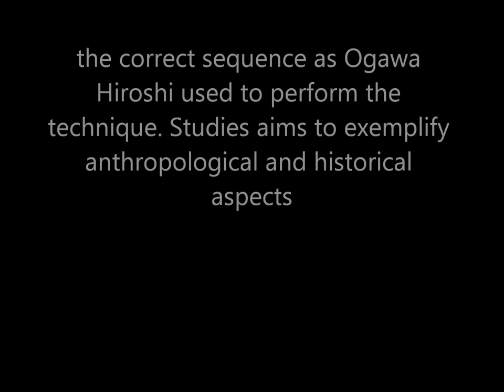Ogawa Ryu Jujutsu - October Training